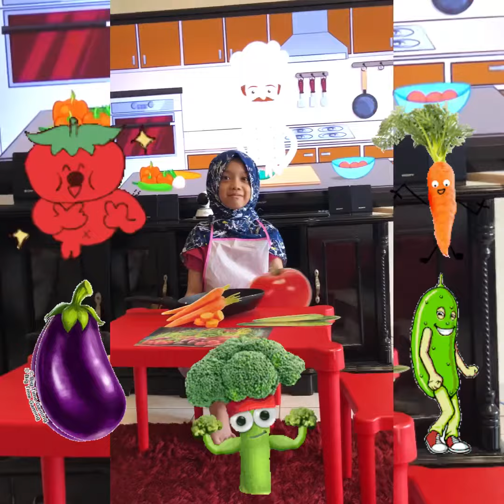Kami Suka Sayur Tahun 2 (Versi karaoke)